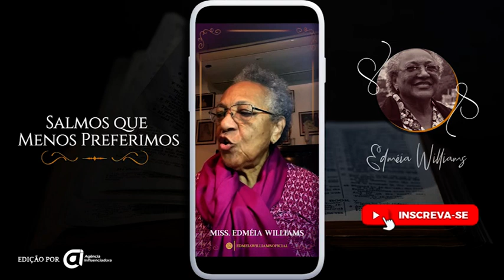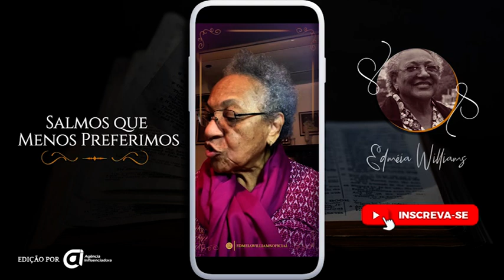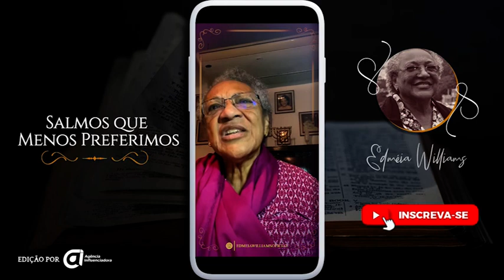Salmos Que Menos Preferimos | Parte #14 | Edméia Williams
Este é um vídeo da série Salmos Que Menos Preferimos, ou Salmos Desconfortantes.

Compartilhe com quem gostaria de ver este estudo e ajude na propagação da Palavra do nosso Deus.

Deseja fazer uma doação para a Casa de Maria e Marta, projeto que há 30 anos cuida de crianças no Morro Dona Marta?

Banco Itaú -
 Casa de Maria e Marta
 Ag: 8475
 | CC - 14098-7
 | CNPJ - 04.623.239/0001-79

Edméia G Williams do Carmo
 Ag: 3223-9
 | CC - 4055-x |
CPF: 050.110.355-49